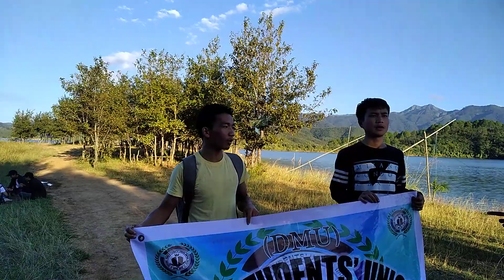College Picnic Manipur Ccp